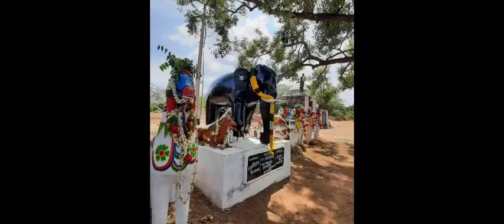kaliamman temple near Karnavur Village